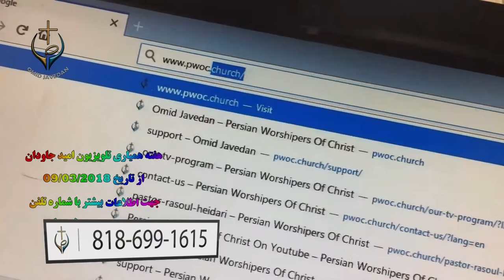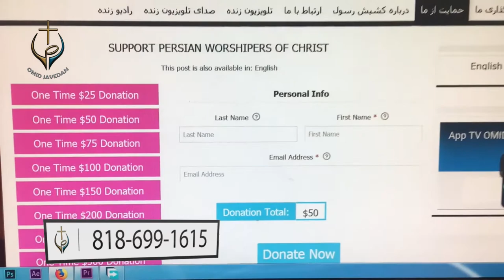PWOC 20 November 2019 برنامه از شهر تا خانه با فرامرز بیگناه و کشیش رسول حیدری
ویژه اعتراضات مردمی